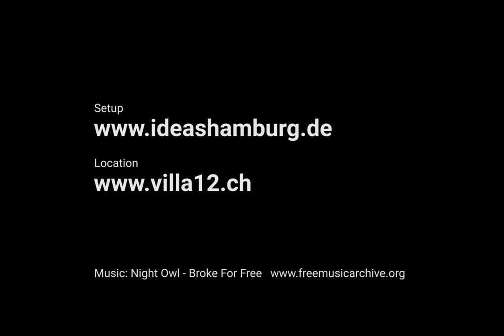Hirsche, Sex & Kim Yong Trump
Ausstellung von Fritz Bicker in der Villa12 Eventscheune. Das Video zeigt, wie es vorher in der Scheune ausgesehen hat und aufgeräumt wurde, damit die Ausstellung stattfinden konnte. Im Zeitraffer erlebt man auch die Vernissage.